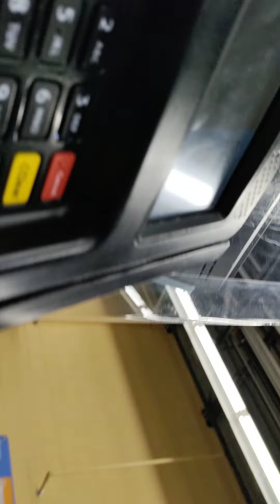"...I'm pretty sure you do" Devrick said....but it's not of works to get to heaven - Believe Only